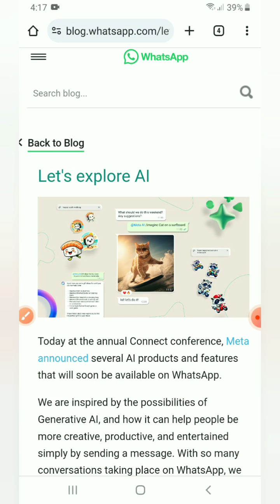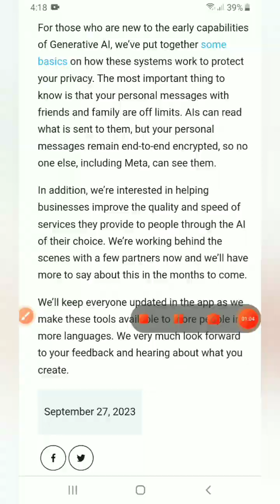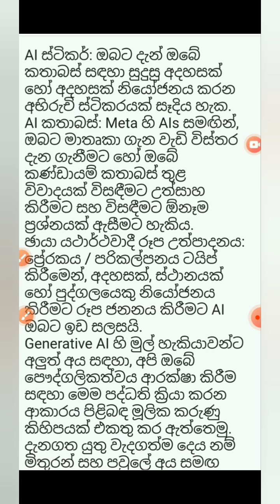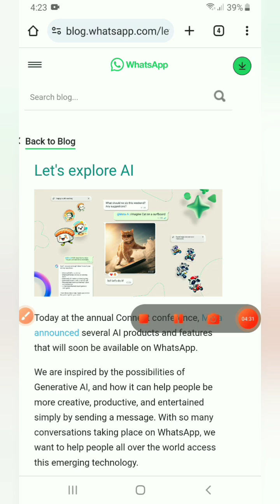Whatsapp එකේ ළගදීම එන අලුත් වැඩ කෑල්ලක්.